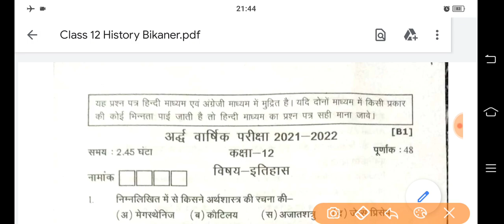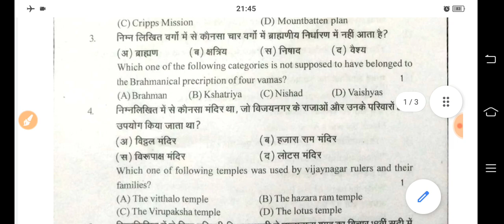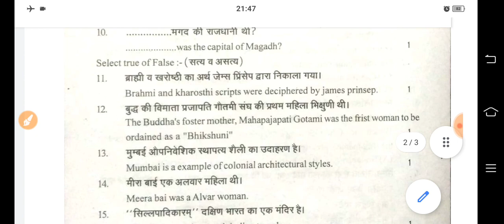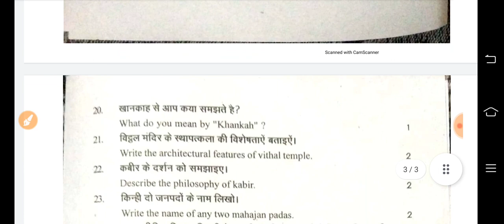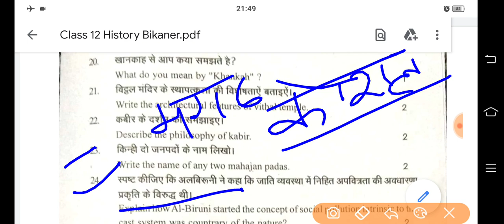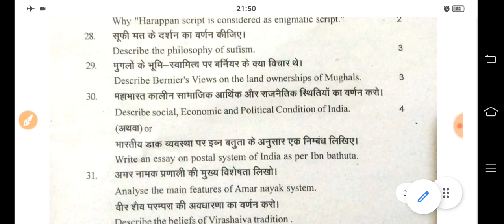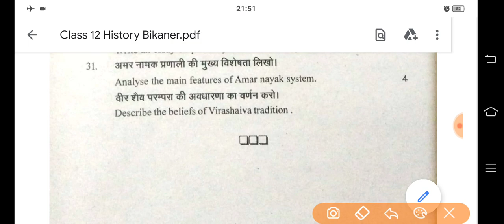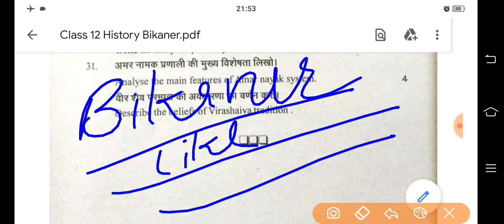RBSE Original History Question Paper Class 12 Half Yearly | कक्षा 12 इतिहास पेपर अर्द्धवार्षिक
History Paper Half Yearly Exam Class 12 || इतिहास अनिवार्य पेपर अर्द्धवार्षिक परीक्षा कक्षा 12 || अर्द्धवार्षिक परीक्षा के लिए महत्वपूर्ण प्रश्न

◼️ ओरिजिनल इतिहास का पेपर बीकानेर से आया है।

🙏🌷🙏🌷🙏🌷 सधन्यवाद 🌷🙏🌷🙏🌷🙏